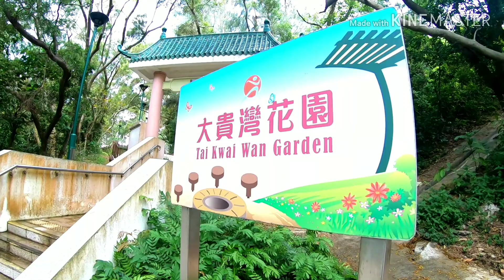CHEUNG CHAU ISLAND | HONGKONG